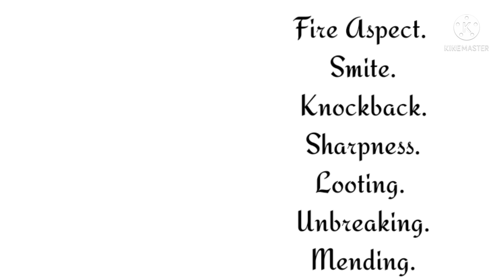BEST ENCHANTMENTS FOR YOUR SWORD